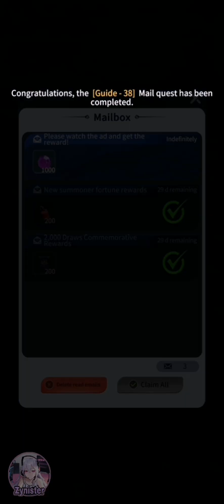Pixel Idle Saga (Early Access)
Developer:  Robert Samuelsson

Category:  Idle RPG

Size:  737 MB

About:

a visually appealing, generous, and easy operation pixel idle mobile game.

"Pixel Idle Saga" is a visually appealing, generous, and easy operation pixel idle mobile game. You will become a hero from another world, leading heroes to embark on an exciting adventure journey. The game features stunning visuals, a collision of nostalgia and modernity.The benefits are incredibly generous, helping you easily dominate the battlefield.No need for any operation, play the game anytime, anywhere. Join us immediately and become the strongest summoners!

【Log-in for 5000 Draws】
Logging into the game will grant you 5000 Hero Summon Ticket for free.This will help you recruit various types of heroes and assist you in quickly building a powerful team.Daily check-in will also come with legendary heroes as rewards.Click to instantly receive super generous rewards.These benefits will help you continuously strengthen your team and enhance the overall power of your heroes.

【High-Definition Pixels, Reviving Classics】
The game features exquisite and detailed graphics, combining high-definition pixel HD-2D fantasy style with 3DCG visual effects.Every scene and character design has been meticulously crafted, filled with intricate details.It will present players with a world that is both nostalgic and modern, allowing them to indulge in the ultimate visual pleasure during their adventures.

【Offline Battles, Easy AFK】
No need for extended periods of operation.The game supports various gameplay modes such as automatic grinding, offline battles, and hero development.Allowing you to play leisurely anytime, anywhere in your busy life.Experience the joy of adventure and battle through rich game content, build a powerful team of heroes, and immerse yourself in the world of idle RPG gaming.

【10V10 Intense Competition】
Players can select 10 heroes to form their own arena team and participate in 10V10 battles. Showcase your strategic prowess and teamwork abilities in intense 10V10 battles.Experience the thrilling excitement of battle, compete with players from all over the server, and create your own gaming legend!